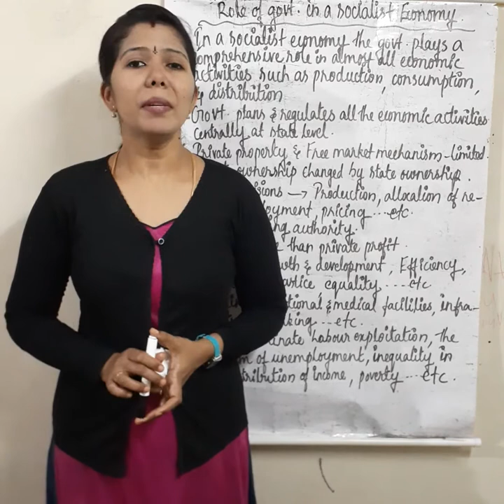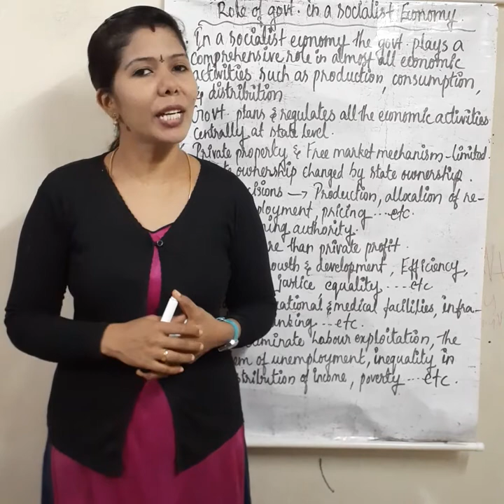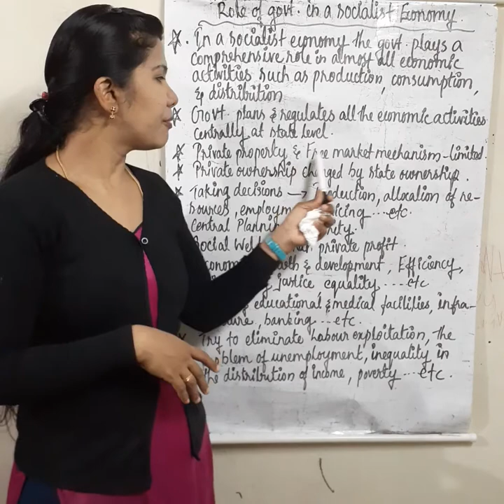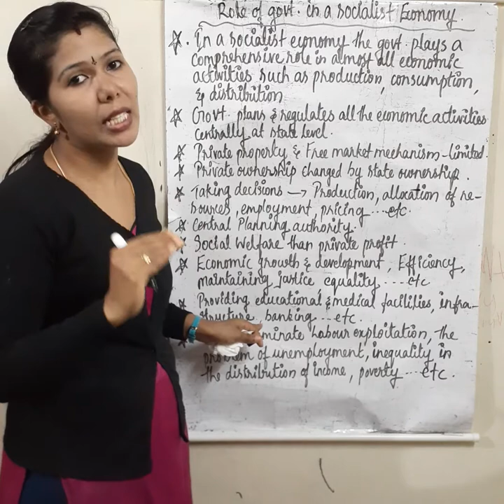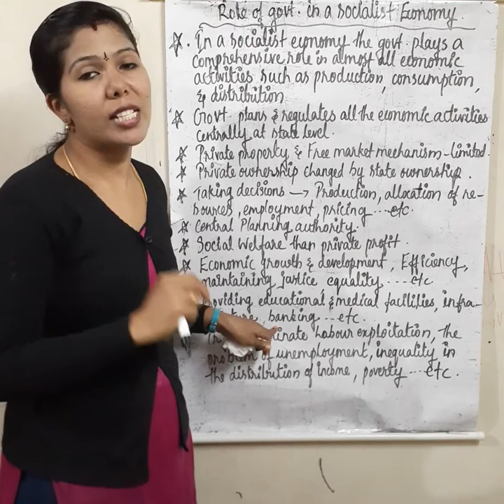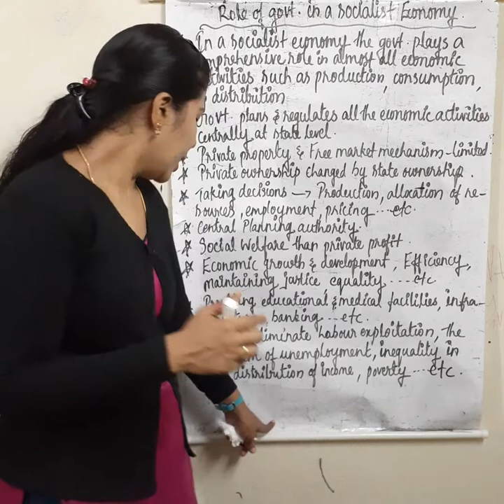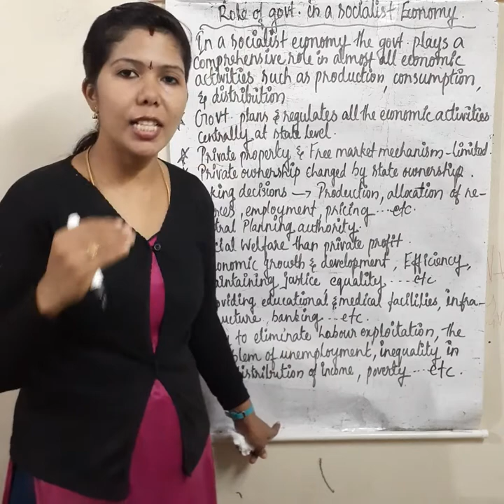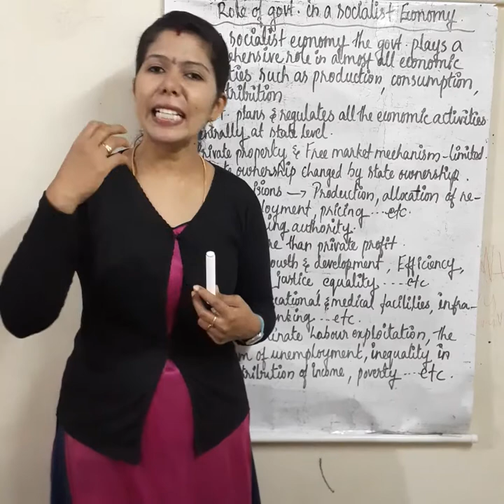Role of Government in a Socialist Economy # MALAYALAM EXPLANATION.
Role of government in a socialist country.